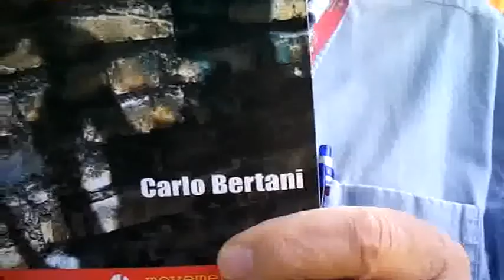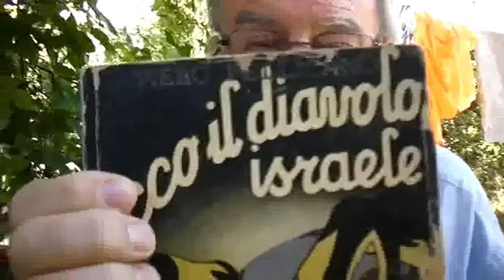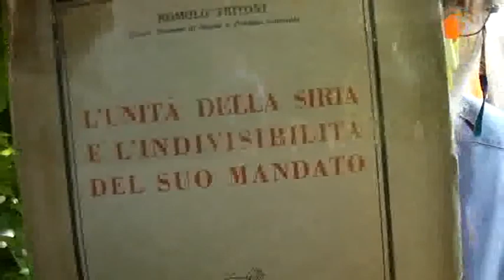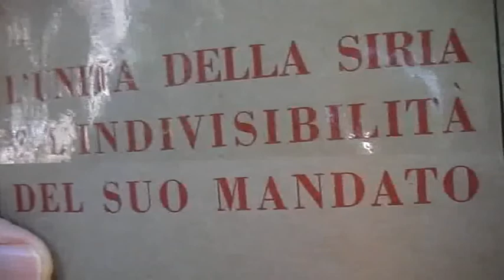SIRIA, GAS, MEDIO ORIENTE E ZIBALDONE VARIO DELLA DISINFORMAIONE DEL REGIME MONDIALISTA